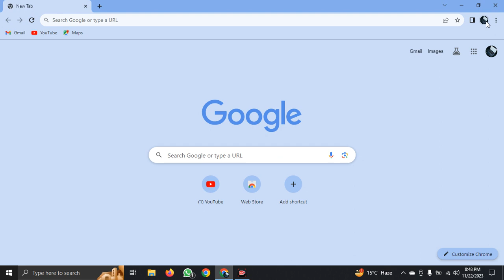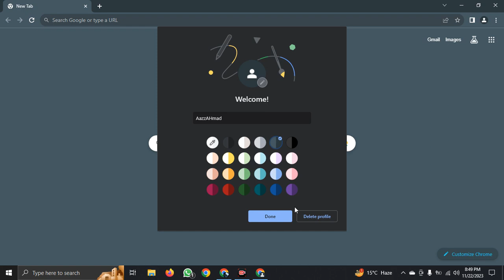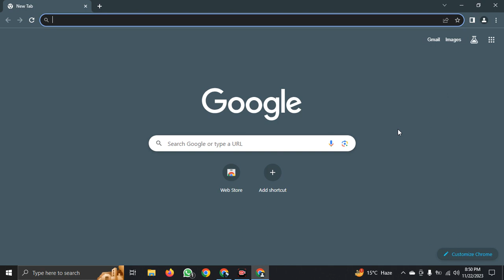Master of Chrome Browser Reveals Secrets to Creating and Managing User Profiles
--- Write a Comment, If you have any problem!!

How to Create and Manage different User Profile within a single Chrome Browser
This Channel Contain Videos Regarding :
🚫 Software Cracks
🌀 Computer Solutions
🎮 Games
🎦 Video Editing
⚡ Many videos for YouTube